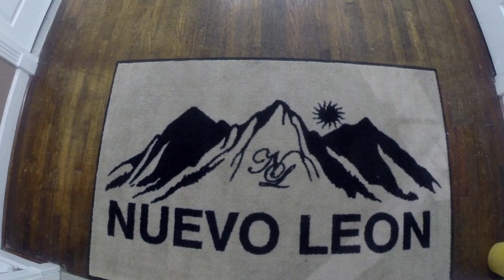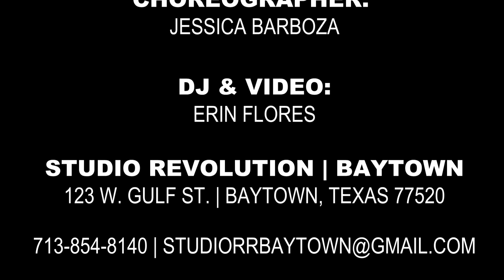Fatima Sanchez Quince | Studio Revolution | January 9th, 2015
Studio Revolution presents Fatima Sanchez's Quince Video at Nuevo Leon Social Events in Baytown, Texas on January 9th, 2015. We were happy to provide choreography, DJ, and video services to the Sanchez family.

STUDIO REVOLUTION
123 W. Gulf St. | Baytown, Texas 77520